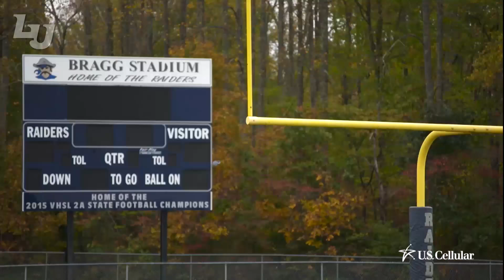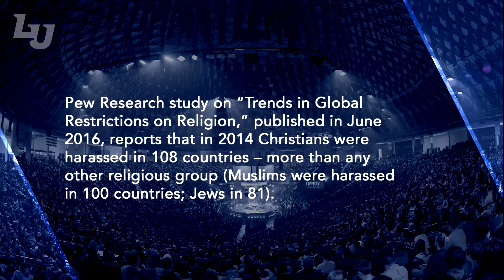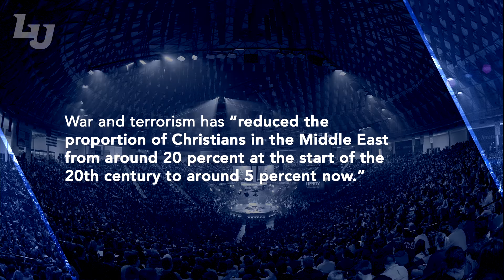Johnnie Moore - Liberty University Convocation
On November 16, 2016, at Convocation, North America's largest weekly gathering of Christian students, Johnnie Moore, author and president of the KAIROS Company, shared stories of faith from persecuted Christians around the world, urging students to love Jesus more.